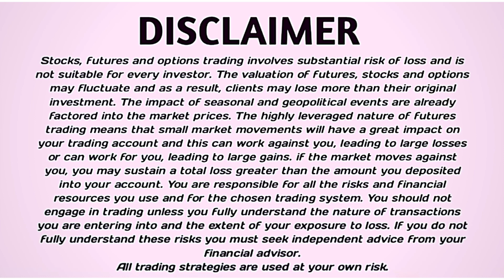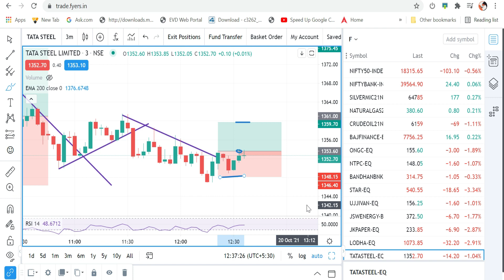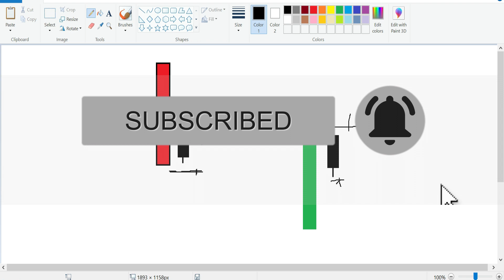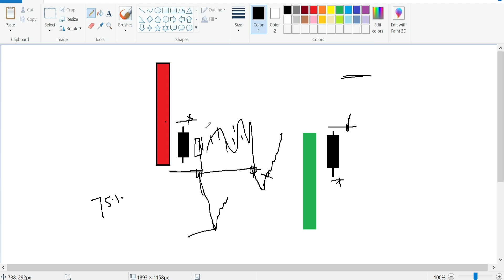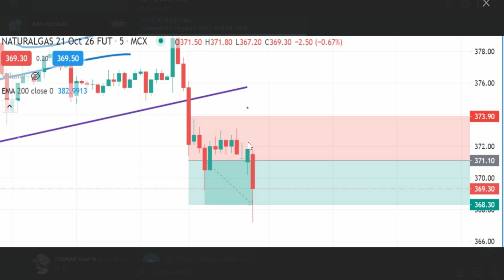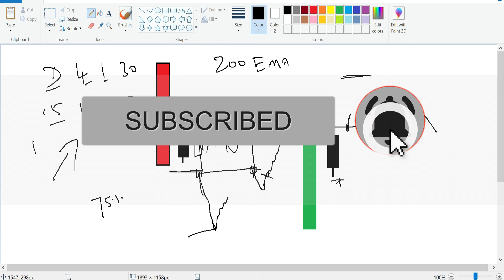INSIDE BAR CANDLE STRATEGY | PRICE ACTION TAMIL